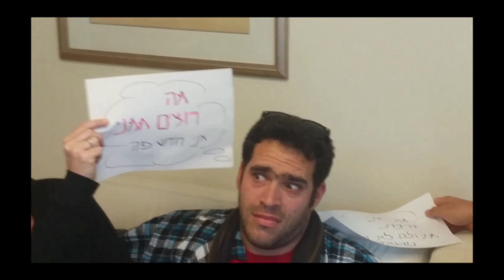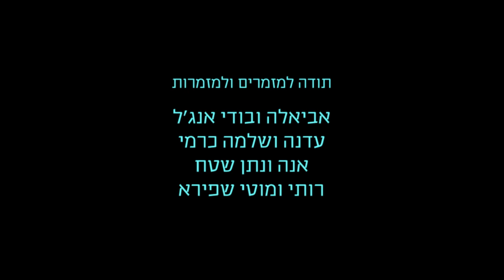חתונת ליהי ולירן זיו, 30.1.15. הפקת הסרטון: צורית הרציון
הפקת שיר החתונה- אביאלה אנג'ל
הוקלט באולפן גזוז בחיפה